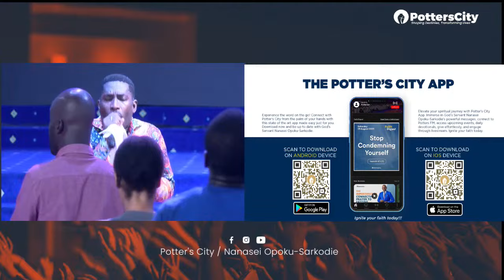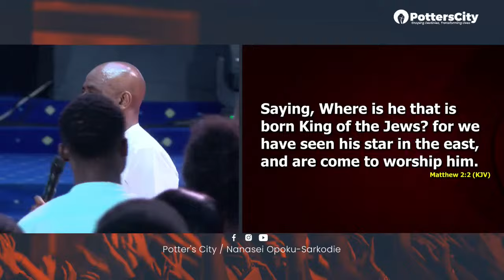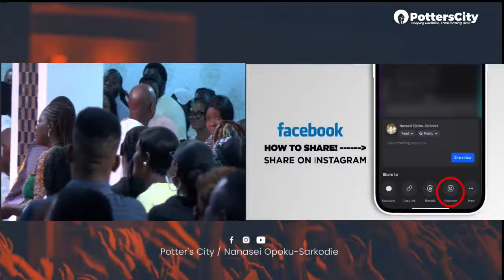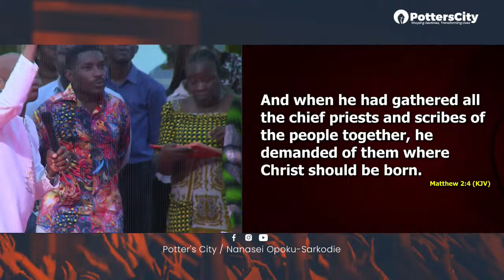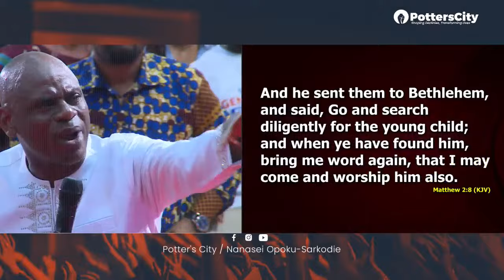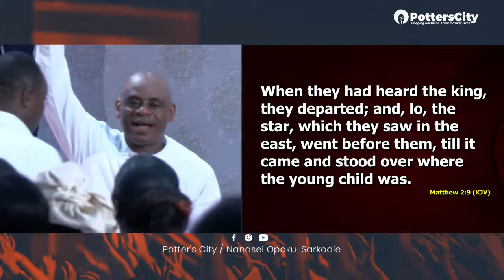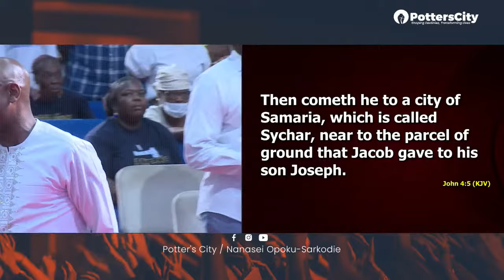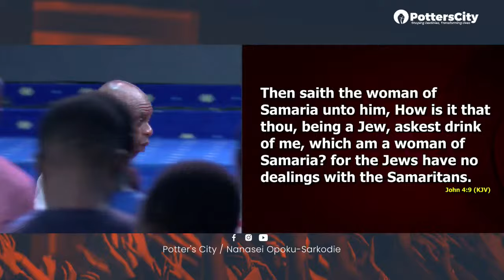Covenant All Night Service with God's Servant Nanasei Opoku-Sarkodie || 20 - 04 - 2024